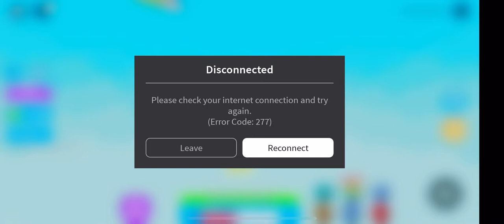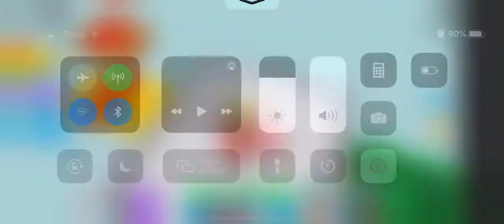Day 3 on Roblox mega easy Obby